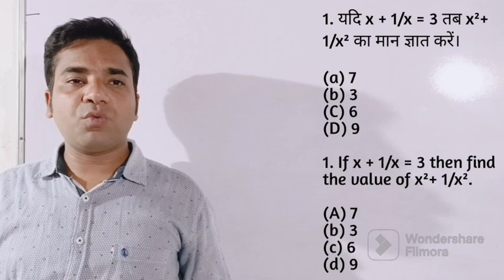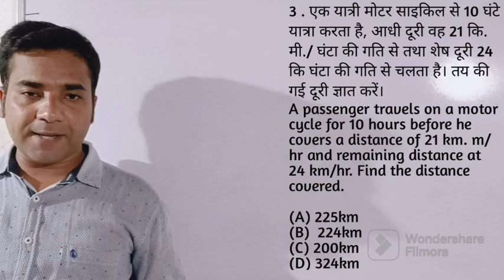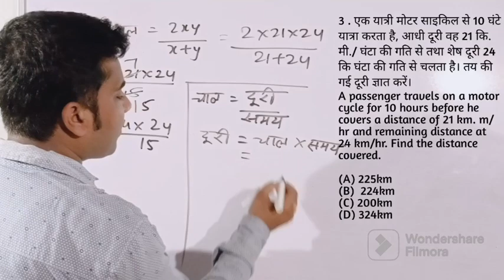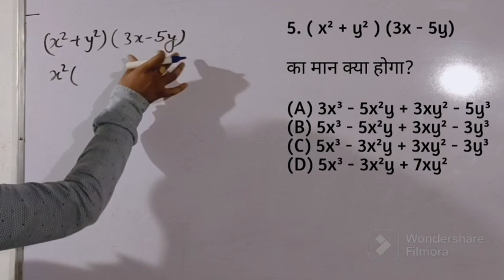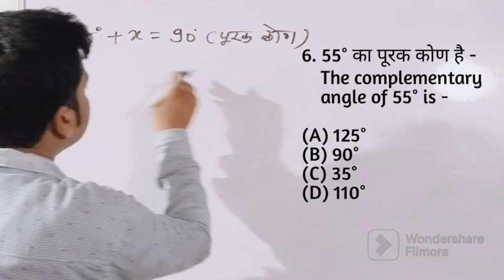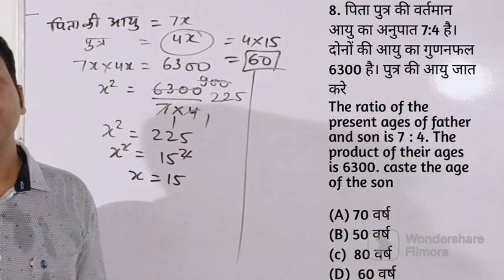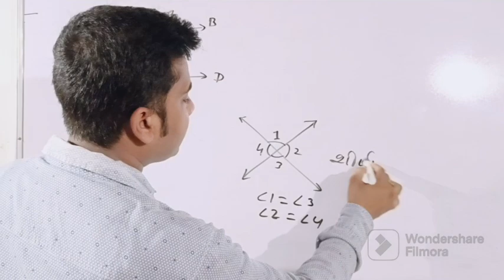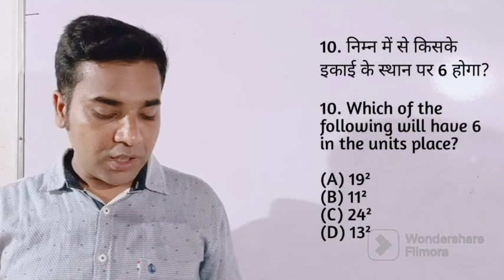prayas||Naveen prayas|| Mathematics test series|| naveen prayas school test series